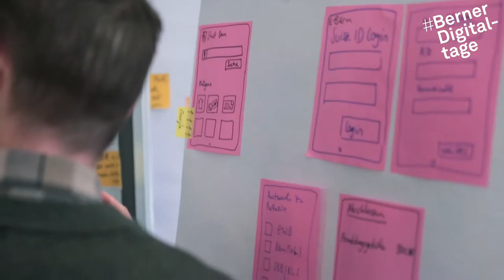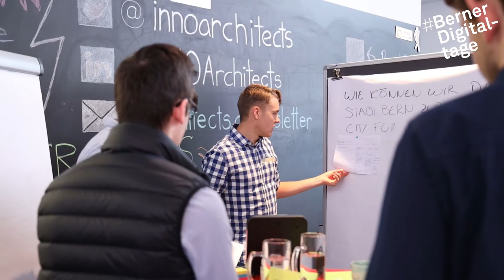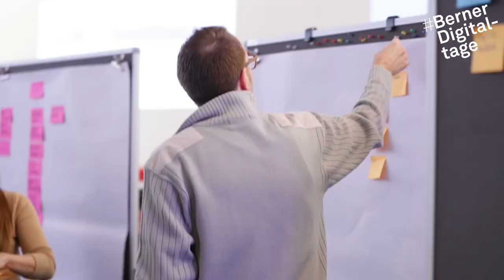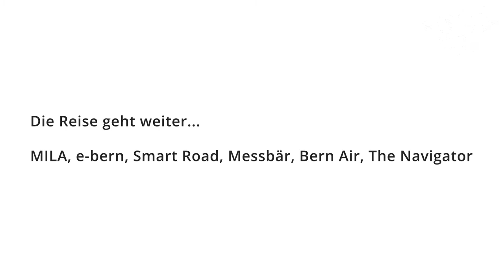Berner Digitaltage 2020 | Neue Geschäftsmodelle im Tourismus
Wie verändert der digitale Wandel die Tourismusbranche? Drei Expert*innen diskutieren in einem virtuellen TourismusCafé über Chancen und Herausforderungen von neuen Geschäftsmodellen und disruptiven Technologien. Anhand von Praxisbeispielen veranschaulichen sie, wie digitale Ökosysteme die Kundenbeziehung und das Kundenerlebnis nachhaltig verändern und wie viel Potenzial im virtuellen Reisen steckt. Diskutieren Sie mit.